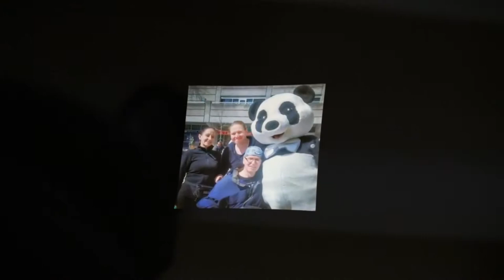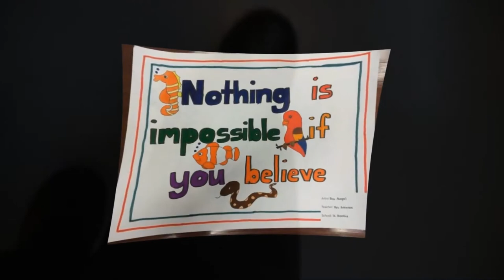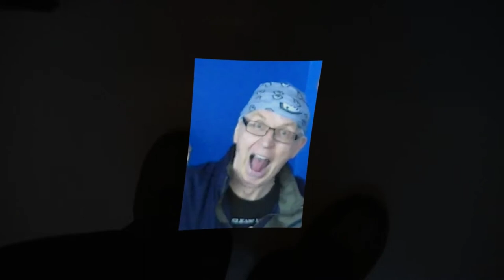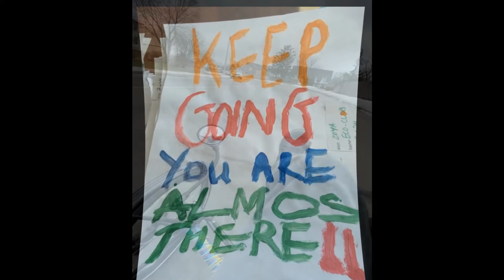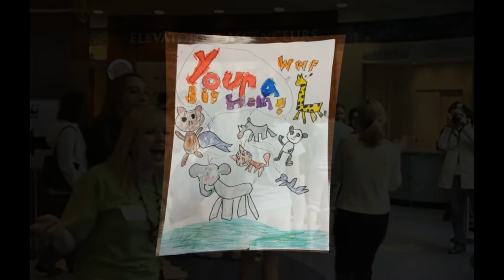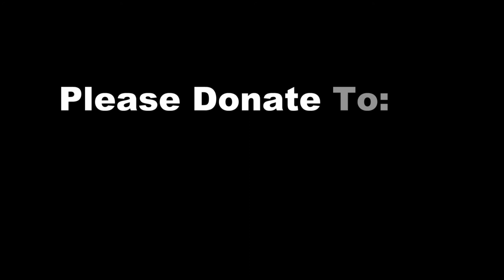CN Tower Climb 2020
This is Support For  The World Wildlife Fund Of Canada  And It's  Excellent  Organization That Has Through It's Work Been Able To Save Endangered Species Such As White Pelican, Sea Otter, Peregrine Falcon and Swift Fox populations in recovery- North Atlantic Right Whale, Burrowing Owl and Piping Plover populations stabilized - Plus Protect Over 1000 areas across Canada & Establish World’s largest freshwater reserve. These Are Just A Scratch On the Surface Of The Enormous Deeds Pursued On A Daily Basis By This Wonderful Organization .
Last Year was my 5th Climb & I'm Proud to Say Our  Largest Family Turnout Yet . Which was no Small Feat Because they came all the way from Halifax Nova Scotia & New York  New York on  the east  to Carlsbad California & Banff Alberta in the West   Not Mention the numerous places in Ontario with 2- 5 hour drives
So Please  Offer Your Support By Either Joining The Climb  or Donate To a Participant doing the climb :) & in case you don't know anyone Then use this link